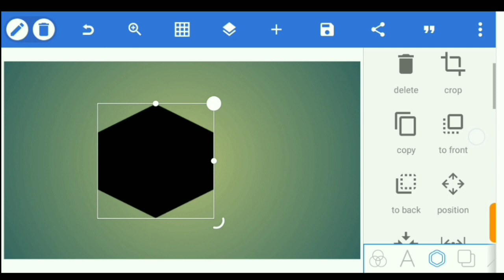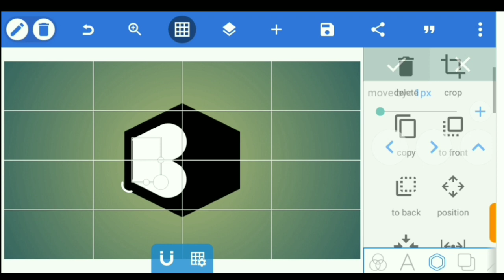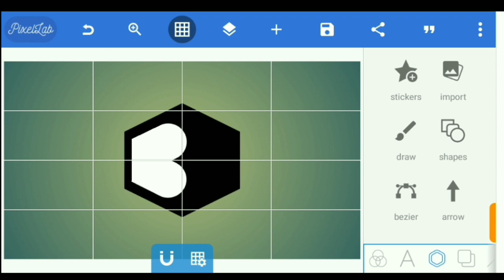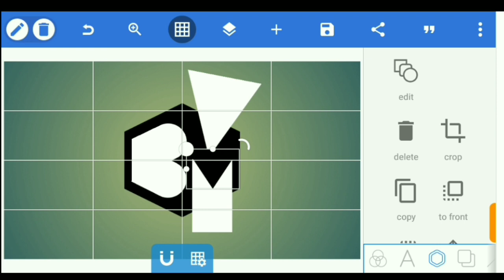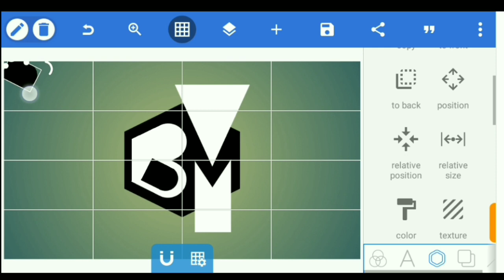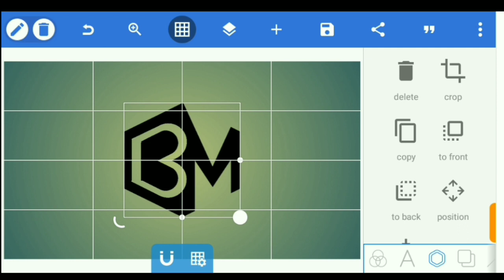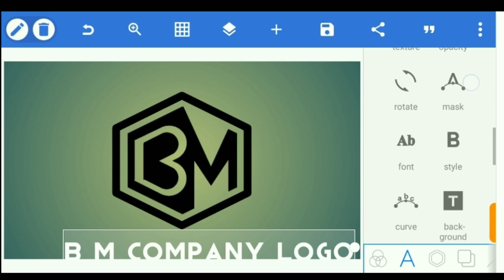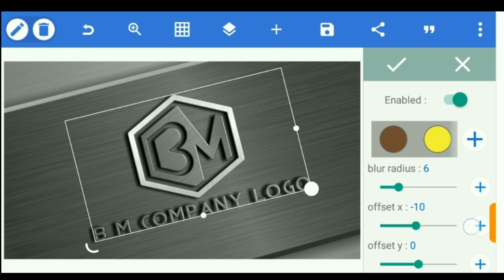B M Company Logo Design on Smartphone Using Pixellab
In this video, you'll learn how to design a company Logo using your smartphone and Pixellab app. The video uses a lot of tools that will help you how to design Logo fast on your Android or iPhone device.